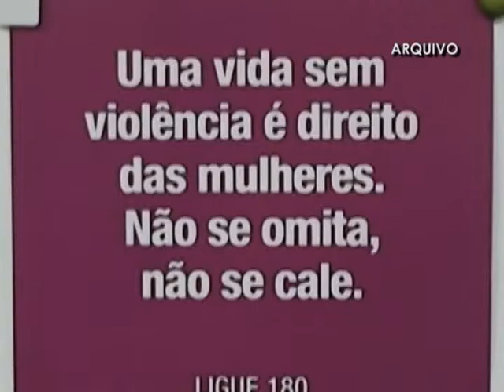Caminhada dos 16 dias de Ativismo pelo fim da violência contra as mulheres ocorre neste sábado